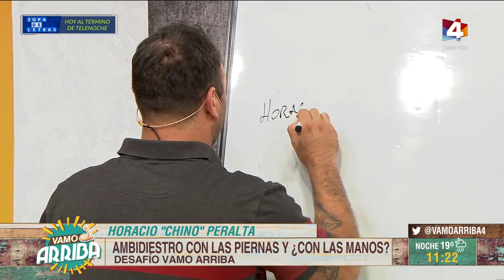Vamo Arriba - Desafío a Horacio "Chino" Peralta: Ambidiestro con las piernas y ¿con las manos?